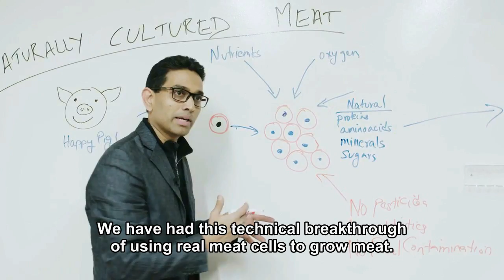The World's First Cultured Meatball - Memphis Meats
Meet the world's first cultured meatball. This revolutionary product by Memphis Meats is the first real meatball made from beef cells that didn't require a cow to be slaughtered.